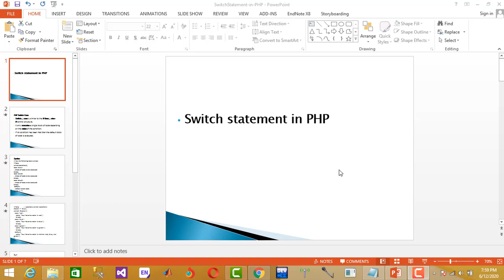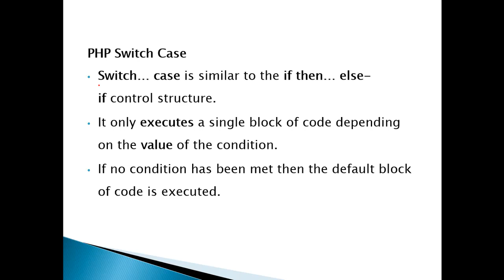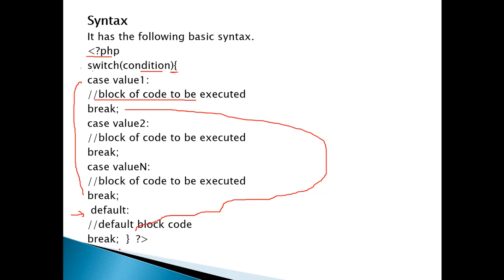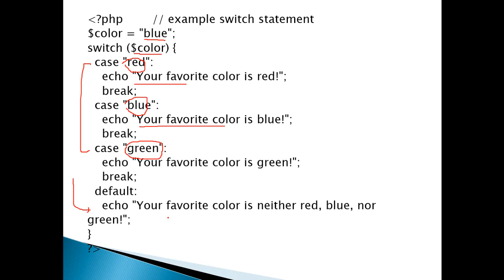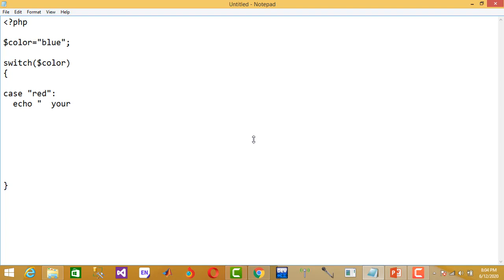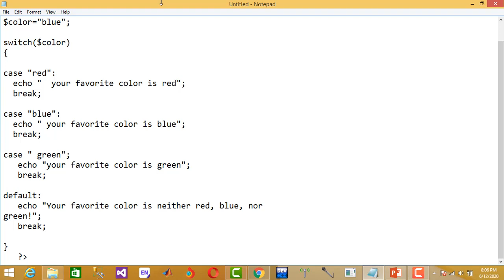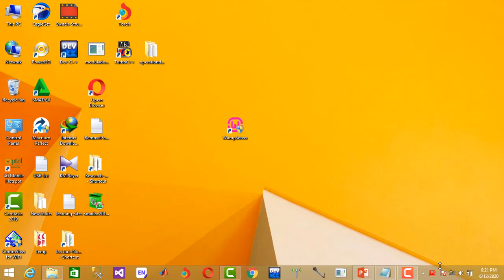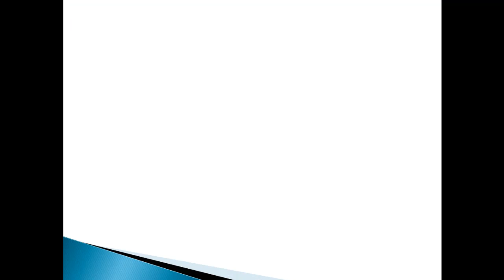Switch Statement in PHP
In this video, the switch structure is explained in the PHP.